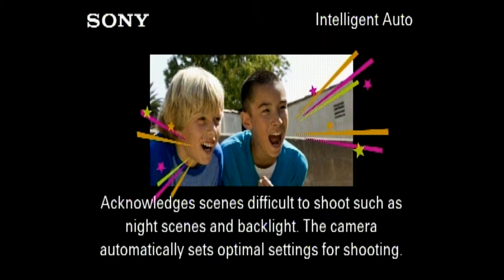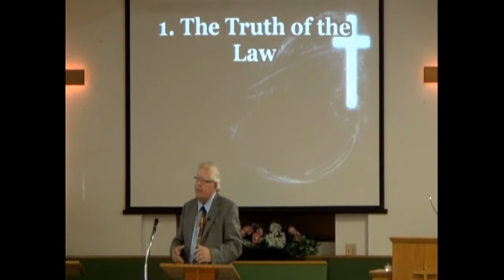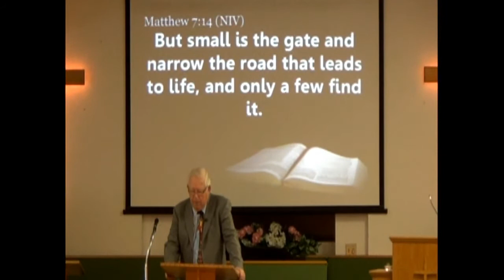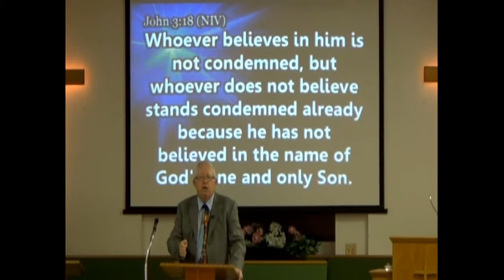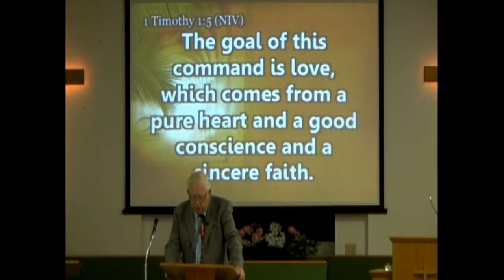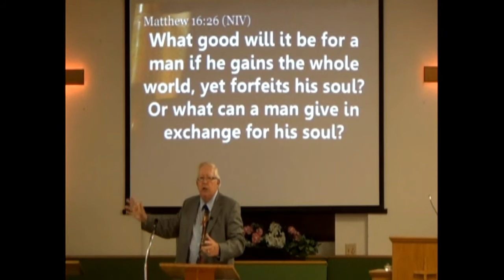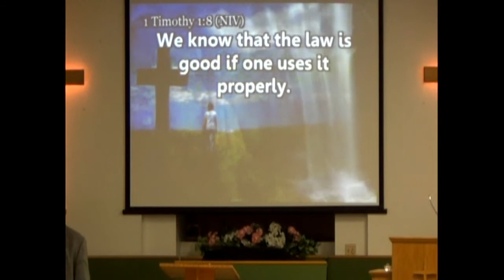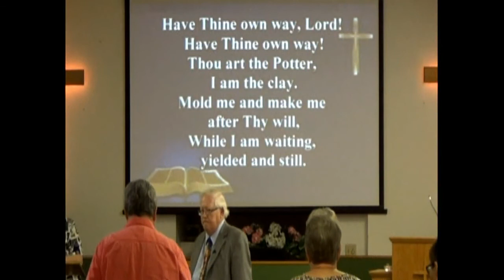Go and Do likewise Pr I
Record was not put on until the 4th minute so you can listen until then with intermittent video. Then at the 4 minute mark record was put on and you have it clean from their. We had some computer issues today so normal was not available.

A rich young lawyer asked Jesus what he needed to do to be saved as a test. He was looking to justify himself and the law instead of truly listening to what salvation is all about. . It is about love of God with all of our heart, mind, strength, and soul. Our love of God in this manner will assist us in all good works for Christ not to be saved but because we are. We are then to go and love our Neighbor as ourselves. Hear in this message how we are to truly love and what love is. Listen and hear so you will read the truth and know the truth of love. The word HESED is used in the NT for love and it means loyalty to. God certainly is loyal to His Creation as He sent the Son to save us. Hear this part one and next week hear about the hated Samaritan that helped the man in distress.